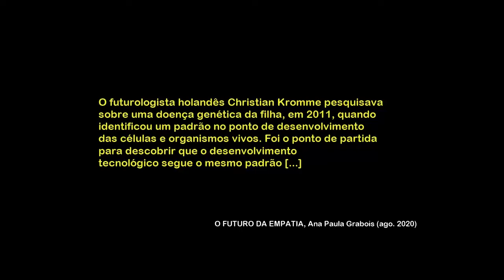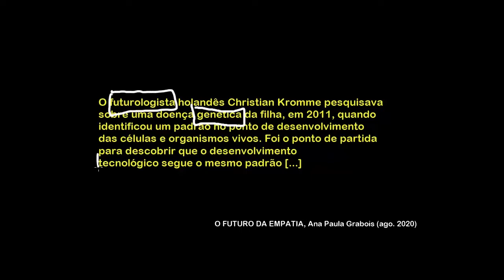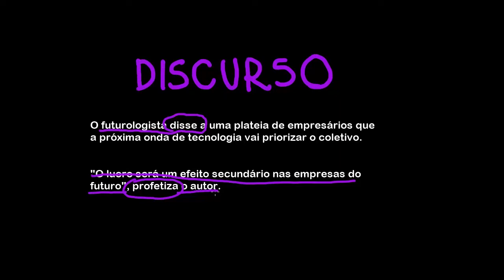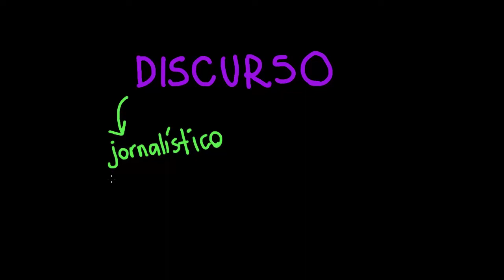Discurso direto, indireto ou indireto livre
Nesta videoaula, serão apresentadas estruturas de reprodução de enunciações: o discurso direto, o discurso indireto e o discurso indireto livre. O foco será o uso dessas estruturas no meio jornalístico e os efeitos de sentido que decorrem de cada escolha.